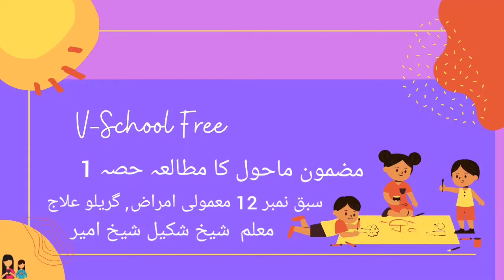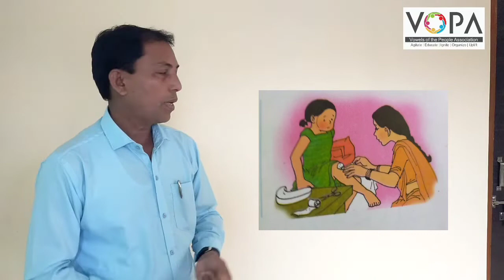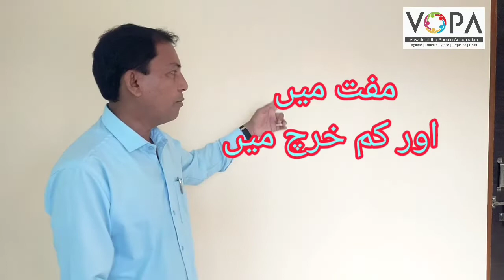4th | Evs-1 | Chapter No.12 | معمولی ،امراض گھریلو علاج | V school